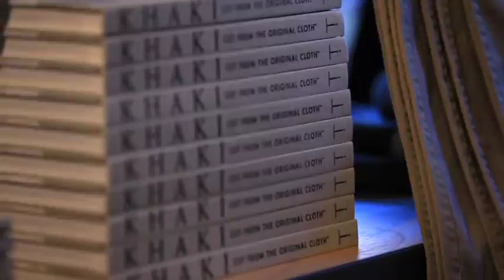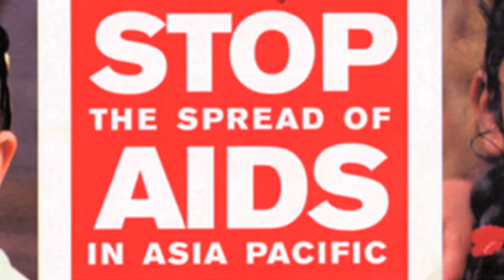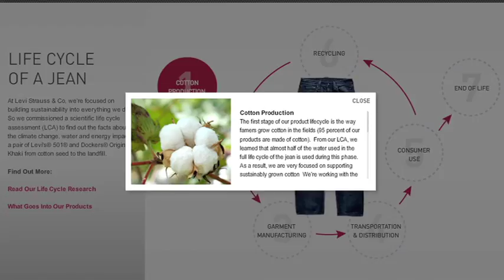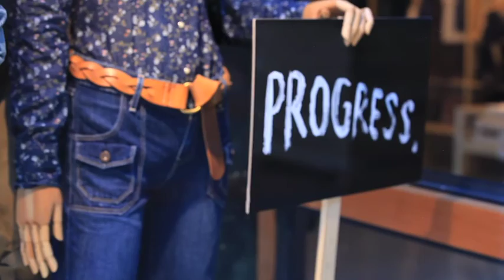Levi Strauss & Co. Sustainability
Levi Strauss & Co. is a leader in sustainability, both social and environmental. This video shares some of our sustainability highlights.